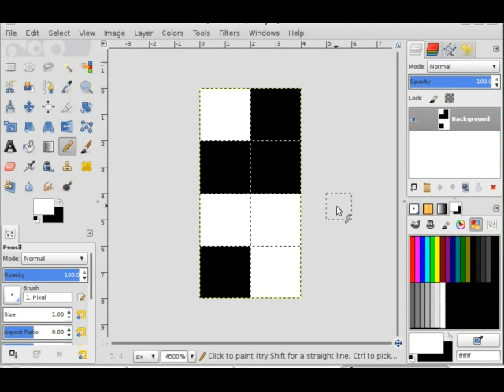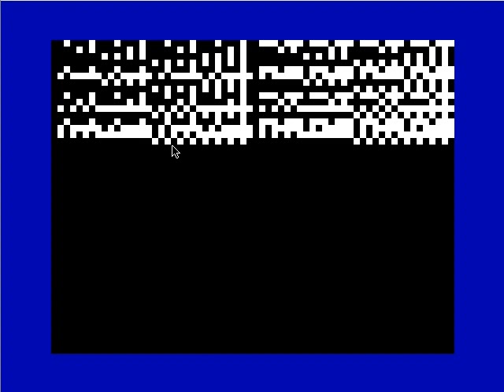DCPU-16 Pixel Graphics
I have had an idea for a while that would make it possible to draw pixel graphics using only the changeable font map in the LEM1802's text mode (which is the only mode it has :) ).

Implementing it was tricky, as I explain in the video, but the result was exactly what I had hoped for.

I don't mention in the video that the "sketch" and "cube" programs use double-buffering. Instead of drawing to the visible screen, the pixels are drawn to a non-mapped, "back" video buffer first, then when everything is done, the monitor is directed to that range. That way, video flicker is completely removed.

The emulator I made and used can be downloaded here along with the samples shown in the video: